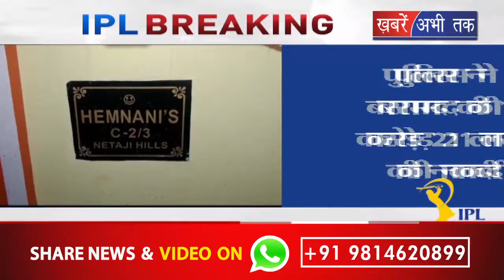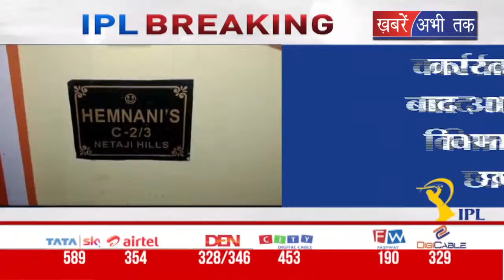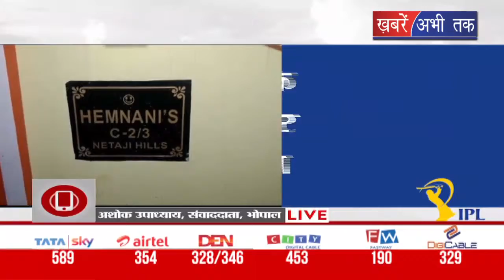आईपीएल सट्टे पर पुलिस की बड़ी कार्रवाई, 1 करोड़ 21 लाख रुपए किए जब्त || Khabrain Abhi Tak Live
भोपाल पुलिस ने अब तक की सबसे बड़ी कार्रवाई करते हुए.. आईपीएल पर सट्टा खिला रहे बेक एंड शेक के संचालक समेत 1 बुकियों को गिरफ्तार किया.. पुलिस ने आरोपियों के ठिकानों से लगभग 1करोड 21 लाख रुपए, लैपटॉप, मोबाइल फोन आदि जब्त किए हैं.